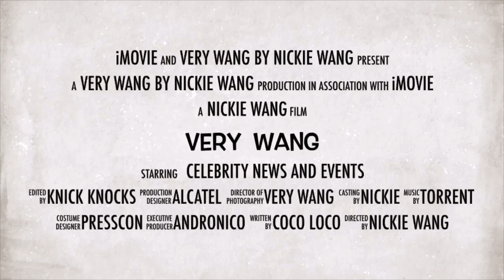Sanya Lopez may mensahe sa fans ni Marian Rivera | First Yaya on GMA